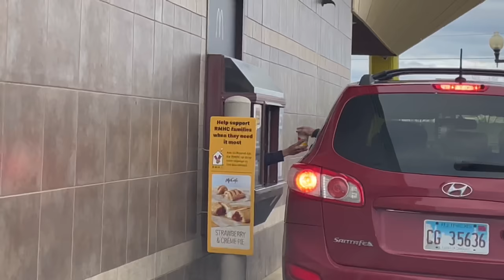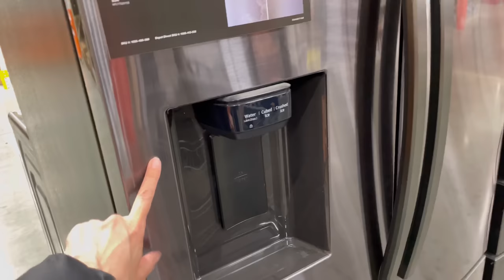Porwałam się z motyka na słońce…SILKSILKY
￼Kochani z moim kodem KATE101 Dostaniecie 10% zniżki na każdy produkt. Poniżej produkty pokazane w filmie. Dziękuje ☺️

￼ 1.

2.

3.

Eye mask